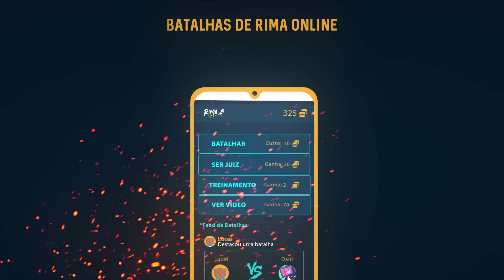ATHENA X PD - PRIMEIRA FASE - BATALHA DO COLISEU - EDIÇÃO 60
Durante a quarentena, a Batalha do Coliseu não deixa vocês sem conteúdo.
Terça feira - Compilations
Quinta-feira - Batalha
Sexta - Batalha
Domingo - Mic aberto

Siga no Instagram: @Bdcoliseu

Batalha do Coliseu acontece toda Quarta Feira, na Praça Agripino Griecco no Méier.